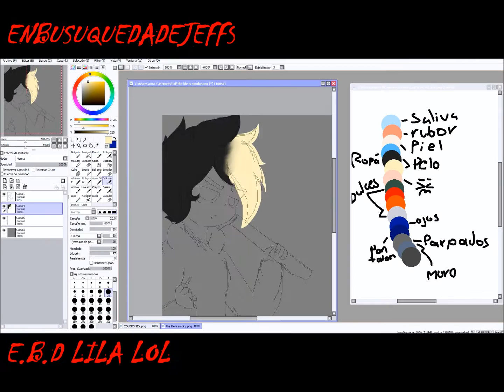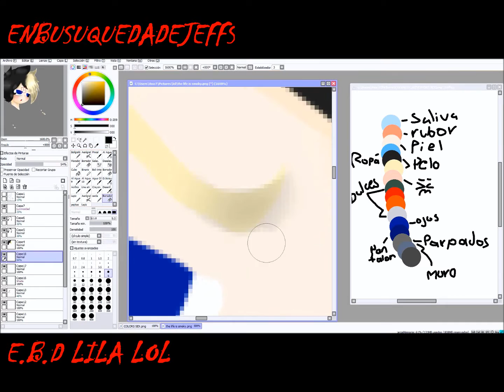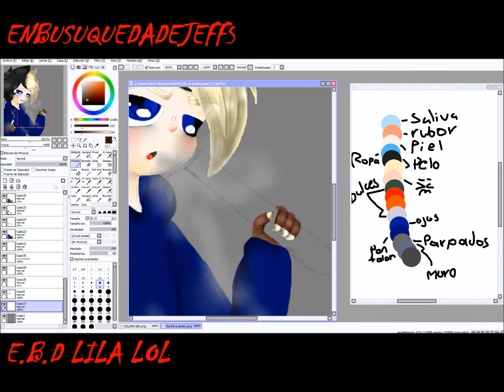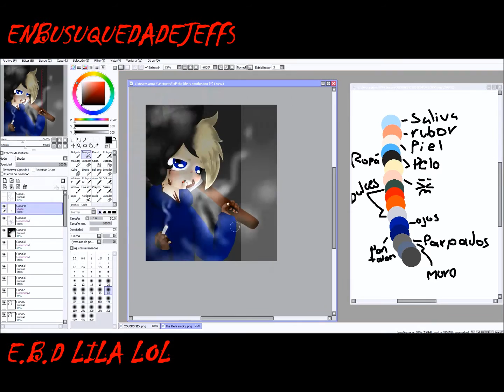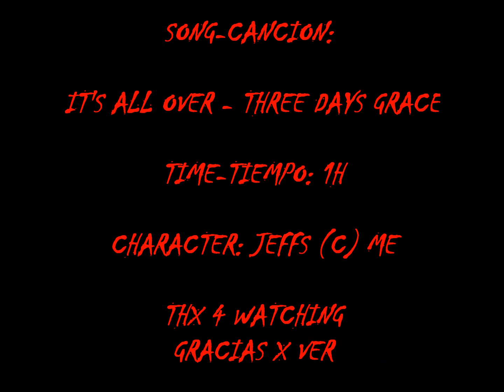THE LIFE IS SMOKE (JEFFS E.B.D) SPEEDPAINT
BLAH BLAH BLAH, SOLO HAGO WAWAS :v (?